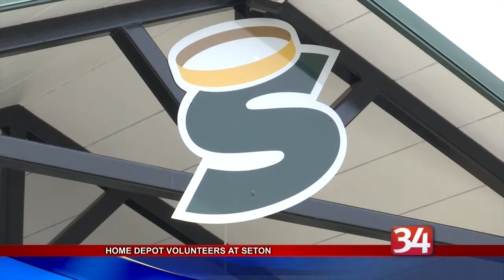Home Depot Volunteers at Seton